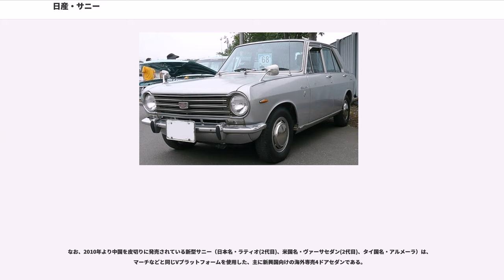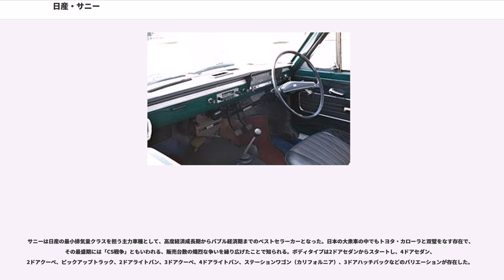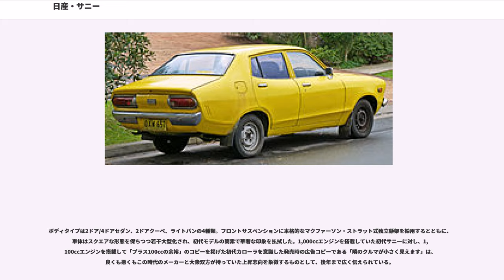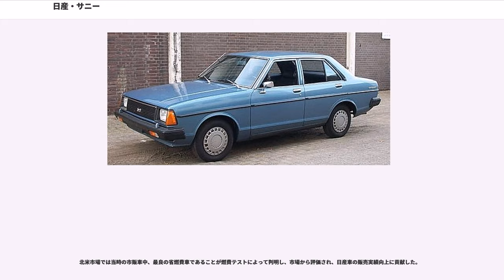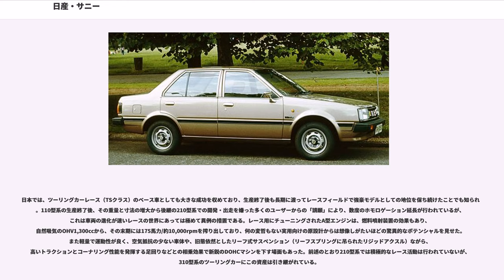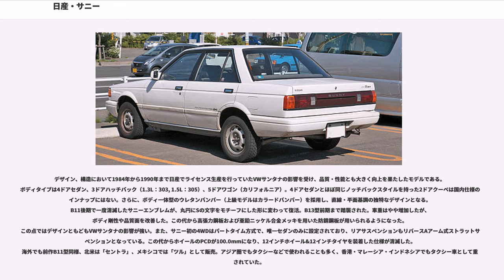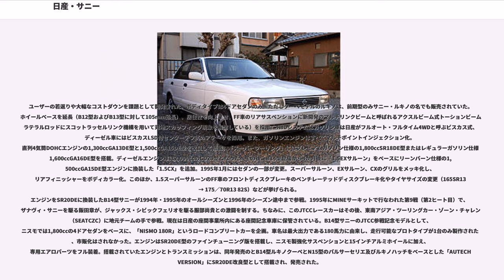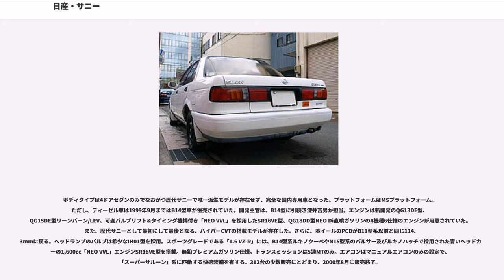日産・サニー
サニー（"SUNNY" ）は、日産自動車が1966年から2004年まで製造・販売していた自動車（大衆車）。本項目ではサニーシリーズの基本型となるセダンを中心に記述する。

また、この項目では以下のモデルについても便宜上記述する。

なお、2010年より中国を皮切りに発売されている新型サニー（日本名・ラティオ(2代目)、米国名・ヴァーサセダン(2代目)、タイ国名・アルメーラ）は、マーチなどと同じVプラットフォームを使用した、主に新興国向けの海外専売4ドアセダンである。

仕向地によって名称が異なるが、型式がB17であることからB15以前からのサニーの正式な後継車と言える（B15以前の時代も仕向地によって名称が異なっていた点は変わりない）。

1960年代初頭、日産ではダットサン・110/210型系の堅調な人気を反映し、その後継となる1,000cc - 1,200cc級の小型乗用車・ブルーバード（初代・310型系）が大成功を収め、続く2代目モデルの410型系はスタイリングが市場の不評を買ったものの、小型車市場での地歩を確実に固めつつあった。しかし、410型系ブルーバードが1,200cc以上を主力とするモデルに移行したため、日産には、それより若干小型で700cc - 1,000cc級のベーシックカーが空位となった。

当時最大のライバルであったトヨタ自動車は、700cc級のパブリカをエントリーモデルとして市場に送り出し、一定の成果を収めつつあり、その他の中堅メーカー各社も、700cc - 1,000cc級の小型車で市場参入を進めていた。日産社内ではこれを危惧し、ダットサンの小型モデルを開発しようとする動きがあったが、当時の日産自動車社長であった川又克二は当初、ブルーバードと“同志討ち”になりかねないエントリーモデルの開発には消極的で、「お金のない方はブルーバードの中古をお買いになればよろしい」と評する始末であった。開発陣は商用車開発などの名目で川又社長を説き伏せ、ようやく小型ベーシックカーの開発にこぎ着けた。サニーが大成功したことで、川又も部下たちに対し「（サニーの開発を）やっておいて良かったな」と反省の弁を残している。

サニーは日産の最小排気量クラスを担う主力車種として、高度経済成長期からバブル経済期までのベストセラーカーとなった。日本の大衆車の中でもトヨタ・カローラと双璧をなす存在で、その最盛期には「CS戦争」ともいわれる、販売台数の熾烈な争いを繰り広げたことで知られる。ボディタイプは2ドアセダンからスタートし、4ドアセダン、2ドアクーペ、ピックアップトラック、2ドアライトバン、3ドアクーペ、4ドアライトバン、ステーションワゴン（カリフォルニア）、3ドアハッチバックなどのバリエーションが存在した。

競合車種のカローラ同様に実用性と経済性、信頼性、安心感に優れた大衆車として市場の地位を長い間保っていたが1990年代中期以降、日産車全体のシェア低迷と小型セダン離れ、そして度重なるユーザー層の高年齢化などから、市場での存在感も次第に希薄となり、2004年を以って日本国内での当ブランドの消滅を迎えた。以後そのポジションはティーダラティオ（後にラティオと改称、３代目シルフィに統合され、2016年12月を以ってブランド終了）が担う事となった。

ピックアップトラック（B20）のみ:1967年 - 1971年

当初は2ドアセダンから先行発売された。大型プレス材を有効に用い、少ない部品点数で組み上げられた軽量モノコックボディのデザインは、サイズや横置きリーフスプリング使用の前輪サスペンション構造ともども、1962年（昭和37年）に開発された西ドイツ（当時）の大衆車、オペル・カデット（そのバッジエンジニアリング版にあたるイギリスのボクスホール・ヴィーヴァを含む）の影響が非常に強いものであった。アメリカ資本の欧州メーカー製小型乗用車からの影響は、後輪駆動時代のサニー、カローラ双方において非常に色濃い。

ボディタイプは順次追加され、2ドア / 4ドアセダン・2ドアクーペ・2ドアライトバン・トラックの計5種類のラインナップとなる。また、この初代サニー用に開発された直列4気筒のA型エンジンは実用上好成績をあげ、その後改良を受けつつ30年にわたって作り続けられ、傑作エンジンの評価を得た（当初、1,000ccハイカムシャフト、ターンフロー、OHVのA10型...